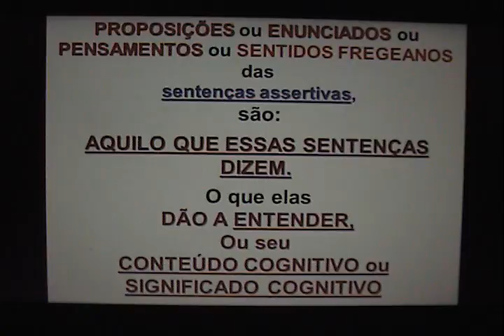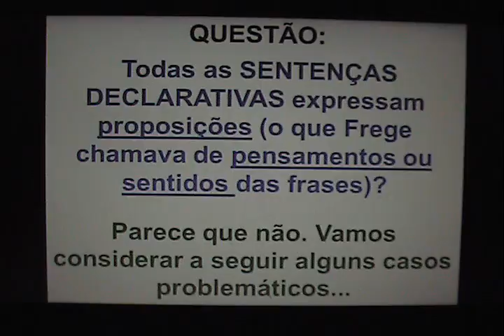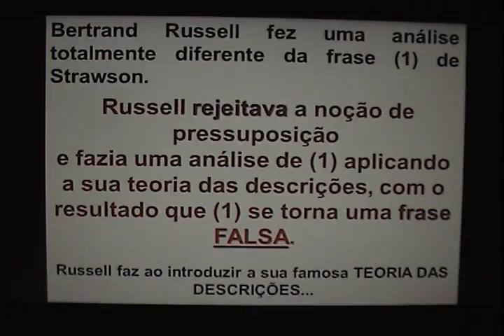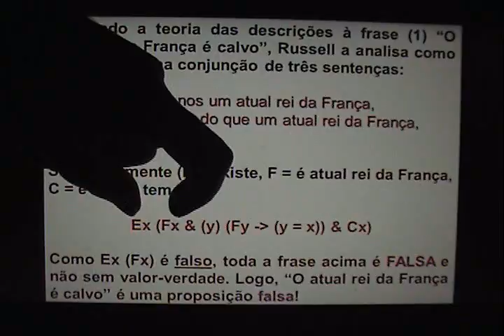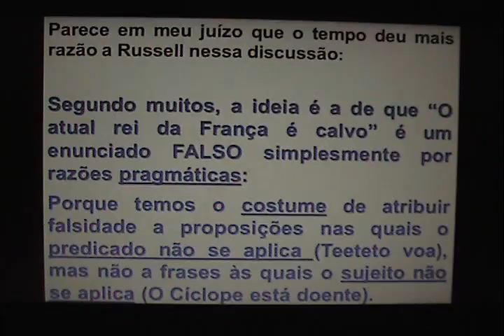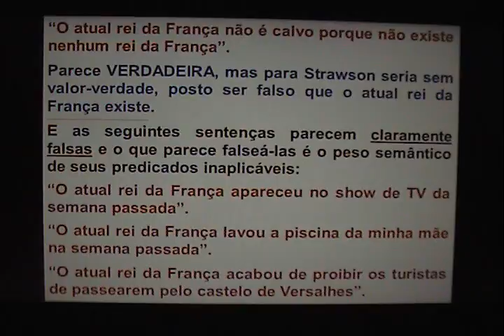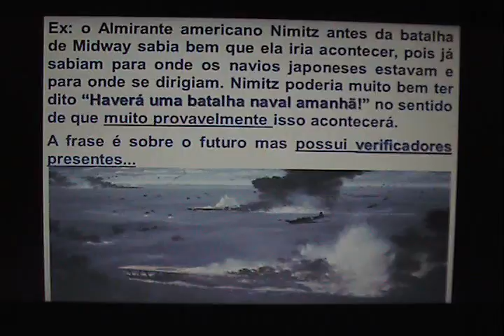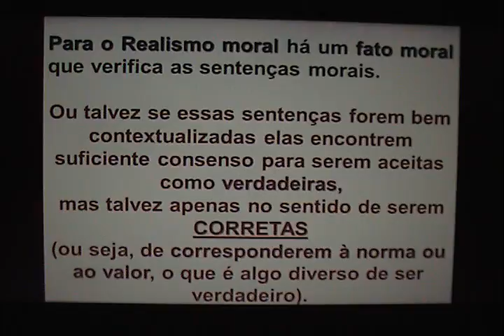Claudio Costa: VERDADE E PROPOSIÇÃO (4 de 9)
Discussão de sentenças que talvez não expressem proposições. Curso de filosofia da linguagem - UFRN